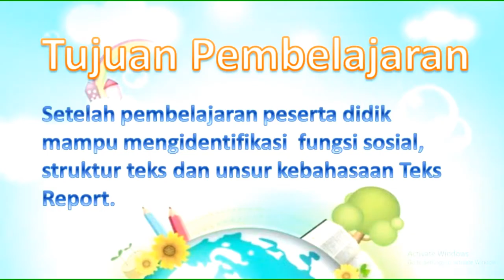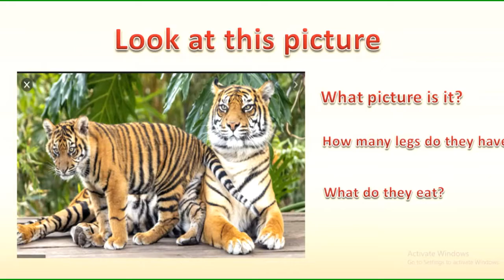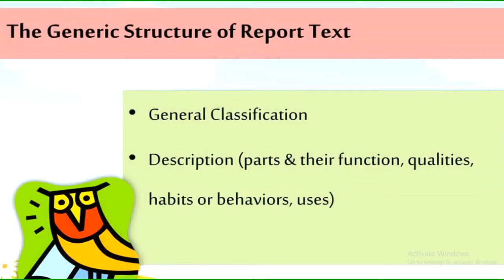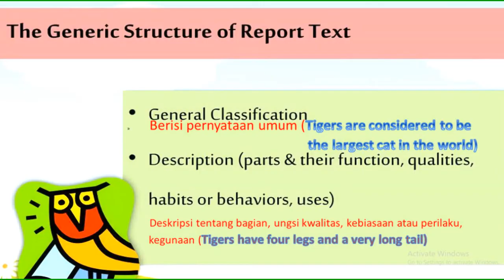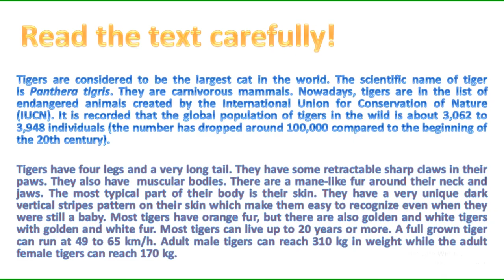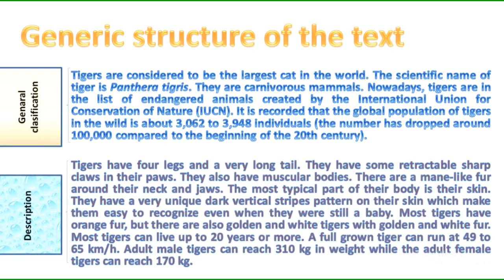Report Text, Tigers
Report Text adalah teks yang mendescripsikan sesuatu benda atau binatang atau tempat secara umum, generic structure dari teks ini adalah, General Clasification dan description. Teks ini mempuyai ciri : Menggunakan Simple Present Tense dan biasanya menggunakan benda jamak. Untuk lebih detail belajar tentang Teks report yuk kita tonton video ini dengan buka link ini